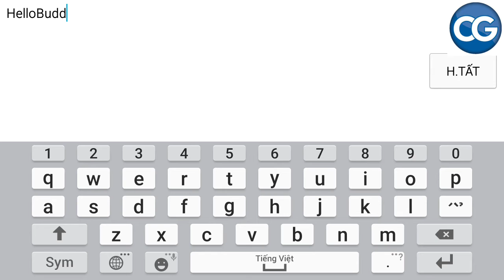[Walkthrough] 101 New Escape Games - Escape Games 2 - Complete Game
This is a video of 101 New Escape Games, Escape Games 2 walkthrough. This is also the solution for all 101 New Escape Games.